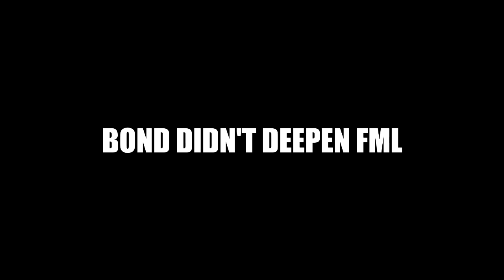KAWAKAMI'S SPECIAL MASSAGE (Best perk ever) & ANN'S RIVAL | Persona 5 [38]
Persona 5 let's play with Jay from the Kubz Scouts! In this episode, we explore Okumura's palace, see the benefits of maxing out Kawakami's social link & hang out with TOO many of our friends in this episode..leave a LIKE for more!